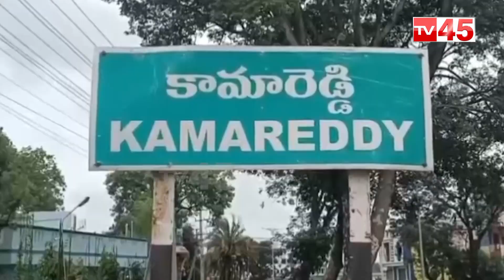అడిషనల్ ఎస్పి నరసింహారెడ్డి ఆధ్వర్యంలో పోలీసుల కవాతు ||TV45 TELUGU